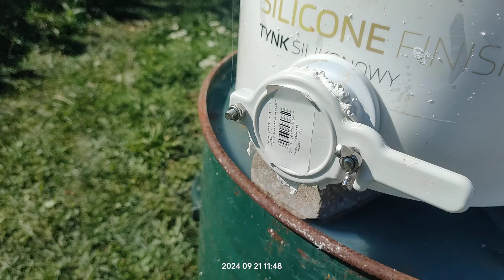tynk natryskowy silikonowy, amatorska robota, patent na uzupełnianie tynku do pistoletu.